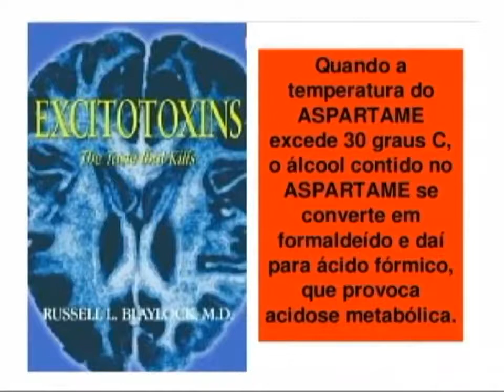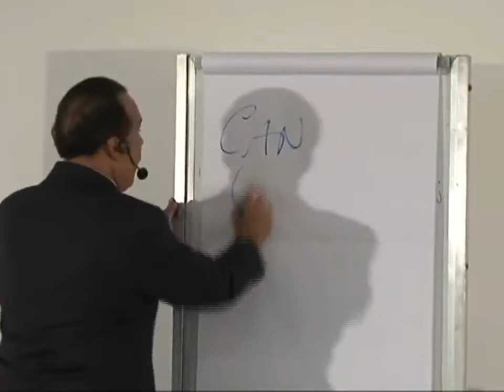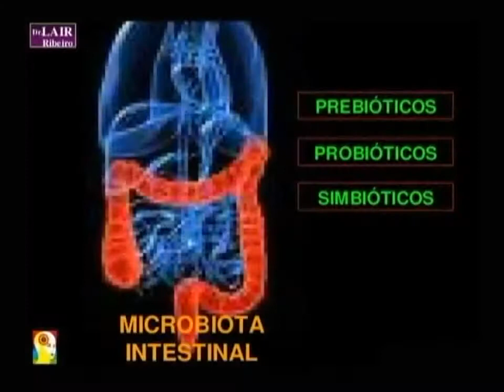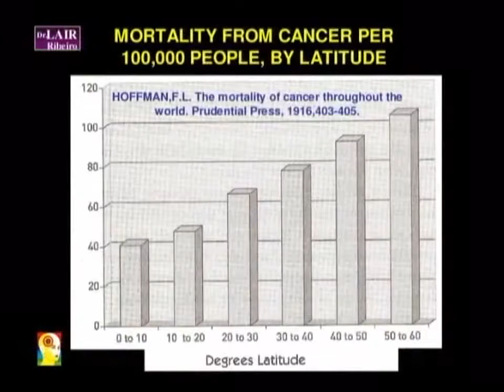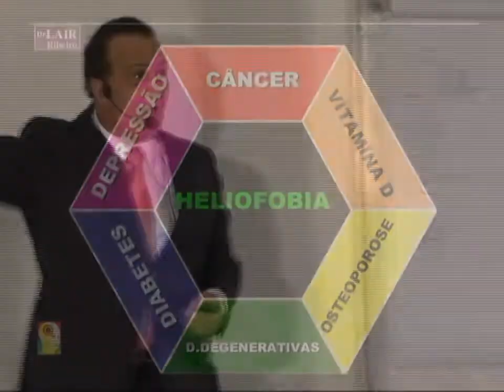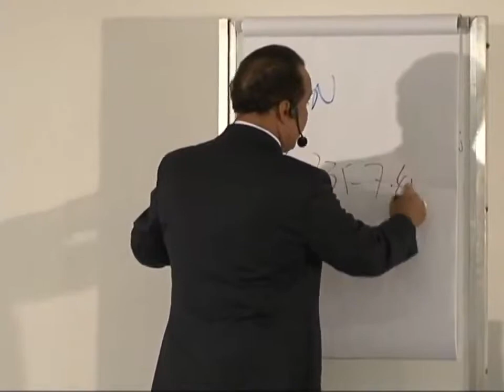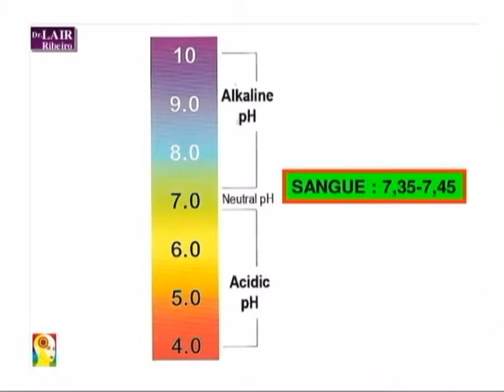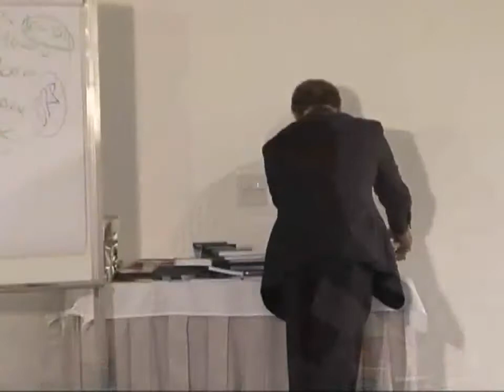Como envelhecer sem ficar velho: parte 2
Nutrição